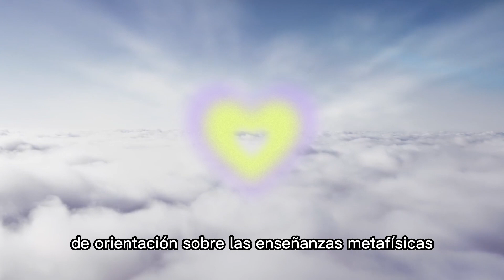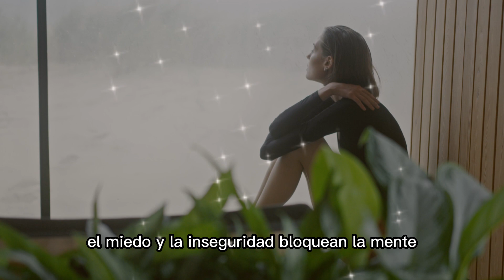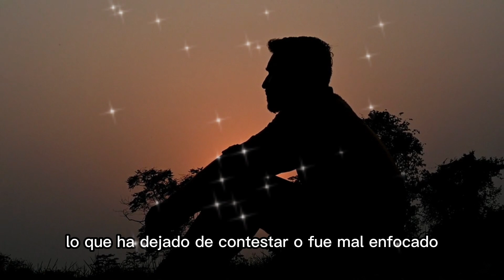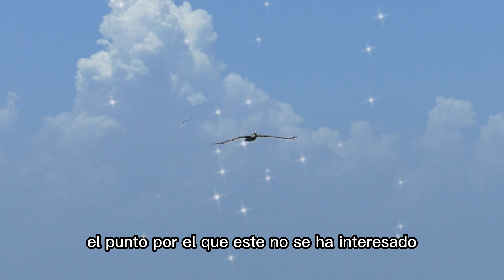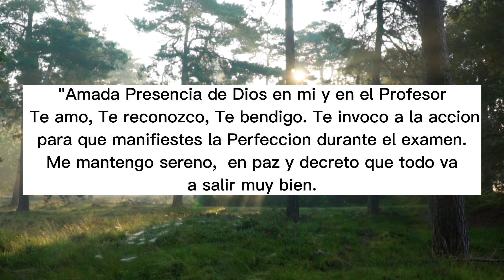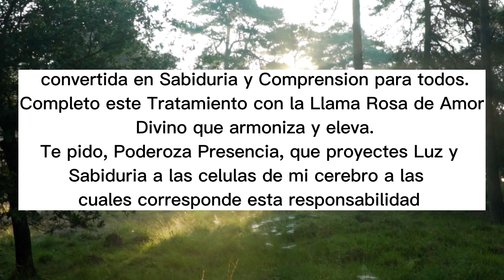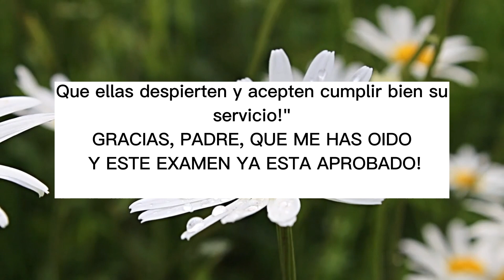LA MANERA CORRECTA DE APROBAR TUS EXÁMENES ✅🤗 Metafísica Universal-Conny Méndez💜 Saint Germain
La Hermandad Saint Germain, ha dispuesto enseñanzas valiosas para todos, contenidos en estos mensajes del Nivel Básico de fácil comprensión.
Si te interesan las enseñanzas metafísicas debes tener el conocimiento que al enriquecerte con esta información tu vida cambiará para bien con Dios en tu vida.
✨La palabra "Metafísica" quiere decir: ”Mas allá de lo físico, o sea, del mundo material y de las realidades concretas. La metafísica enseña verdades que existen y son; PERO NO SE VEN. No obstante, a pesar de ser invisibles, producen ciertos resultados pues de ese mundo invisible sale lo visible y el es la causa de todo cuanto se manifiesta.

Seguro que te ayudará en tu crecimiento espiritual y a tener una vida feliz. Saludos.

00:00:00 Intro
00:09:12 Decreto

"Disfruta Vive Feliz" es una canal creado para compartir información valiosa que nos ayudará en nuestro crecimiento y posterior evolución espiritual. 💥

Permiso de imágenes visuales: Pixabay - Canvas - mixkit - pexels
Importante👇